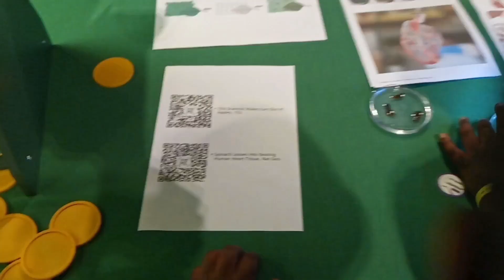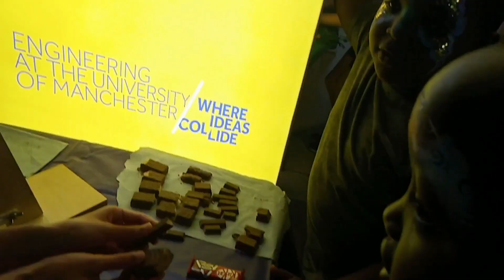Took the Boys to a Community Science Fair | Our Family Adventure at the Community Science Fair!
Join us on an exciting family adventure at the Community Science Fair! In this fun-filled vlog, we take our boys to explore the wonders of science through various experiments and projects. From mind-boggling demonstrations to hands-on activities, we dive into a world of scientific exploration that will leave you amazed. Watch as our family immerses themselves in the captivating atmosphere of the fair, engaging with fellow science enthusiasts and showcasing their own unique science project. With kids' science at the forefront, we'll inspire young minds and foster a love for STEM education. Don't miss out on this unforgettable family fun at the Community Science Fair!

We attended a community fair and the boys loved having a go at different science activities.

🎬 Do the Boys help around the House Weekend Time | WEEKEND VLOG My Kids Are Helping To Clean The House
🎬 Our Easter Vlog Doing Little Activities With Boys | How We Spent Our Easter Weekend with Family 2023